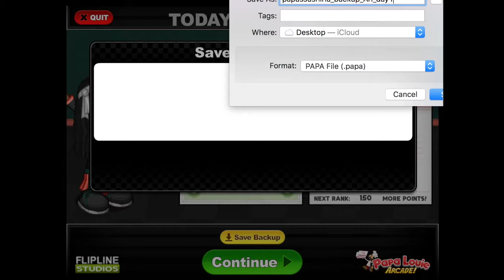FlipLine Games are Back! I Papa's Sushiria!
Hey Guys, its Aria and welcome to the newest game in the Papa Louie franchise, Papa's Sushiria! This will be my very first time ever playing this game and hopely there will be more of these episodes in the future! Either way, I hope you all enjoy!